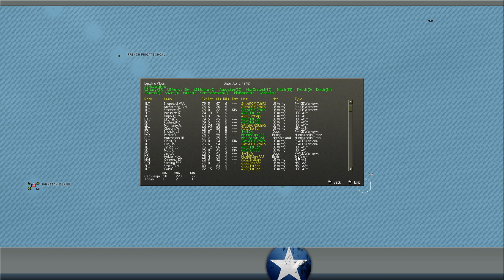War in the Pacific: Admiral’s Edition | Japanese Assault on Mindanao | Part 121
In today's video we return or our War in the Pacific: Admiral's Edition series vs a new opponent, Lt Rainbow Slash and provide a channel update on what's next.

War in the Pacific: Admirals Edition, is a monster turn based strategy game which puts you in the shows of either the Allies or the Imperial Japanese military during World War II. Based on the award winning War in the Pacific from 2 by 3 Games and Matrix Games, the standalone expansion, Gary Grigsby’s War in the Pacific - Admiral’s Edition, adds significant improvements and changes to the original title to enhance game play, improve realism, and increase historical accuracy. With dozens of new features, new art, and engine improvements, War in the Pacific - Admiral's Edition is the most realistic and engrossing WWII Pacific theatre game available. The immense scale is 40 miles per hex with losses covering individual vehicles, aircraft, guns and squads. Since half the planet Earth is covered by the titanic Pacific struggle, the game is massive in scope, covering thousands of ships tens of thousands of aircraft.